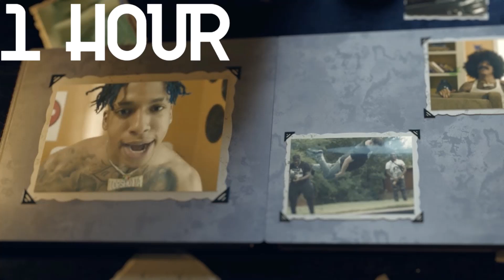NLE Choppa - Ima Dogg [1 Hour Loop]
NLE Choppa
Ima Dogg
Official 1 Hour Loop